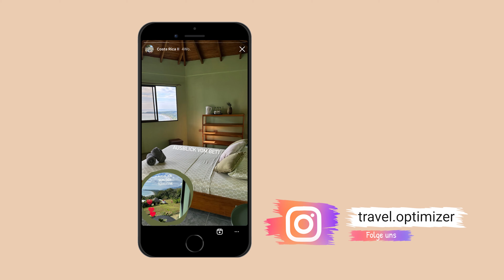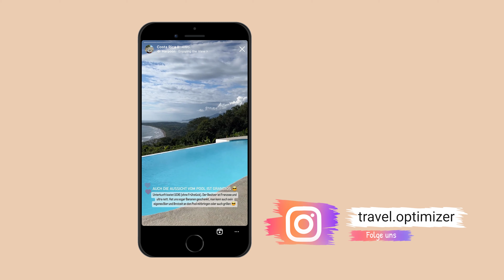COSTA RICA KOSTEN: So teuer sind 2-3 Wochen Rundreise!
Wie teuer ist Costa Rica? Erfahre hier alle Kosten für 2-3 Wochen Rundreise in Costa Rica!
▬▬▬▬ MEHR INFOS ▬▬▬▬

Wilde Tiere, dichter Dschungel, traumhafte Sandstrände, Vulkane – all das bietet Costa Rica. Am besten erkundest du die Highlights von Costa Rica bei einem Roadtrip. Doch wie viel kostet eine Rundreise in Costa Rica? Diese Frage beantworten wir dir in diesem Video!

Costa Rica Rundreisen: 4 coole Routen zum Nachreisen für 10 Tage, 2-3 Wochen:

Viel Spaß beim Nachreisen 😊

Die Produkte werden dadurch nicht teurer für dich. Du unterstützt uns dadurch traveloptimizer am Leben zu halten und regelmäßig nützliche Inhalte für dich zu veröffentlichen. Tausend Dank und viel Liebe dafür!